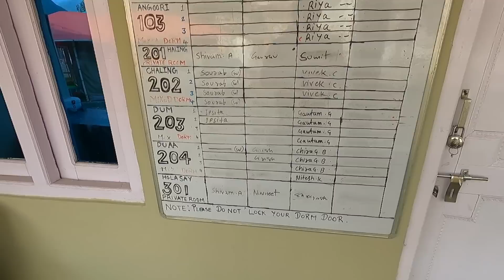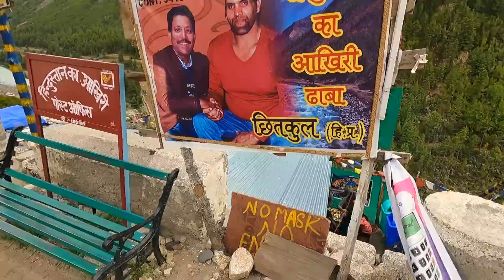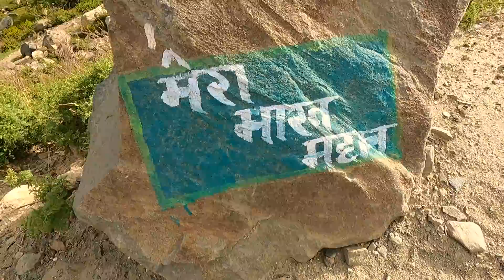Chitkul Village - Work from Spiti Valley & Kinnaur Mountains, Himachal Ep 4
Welcome to Nomadic Niks ; InstaGram - nomadic_niks.

How to Plan to Work From Sangla and Chitkul during Spiti Valley & Kinnaur mountains in HImachal

Are you one of those who are working from home and tired of doing so? Are you missing traveling and thinking about working from the mountains? Do you fancy exploring Himachal Pradesh, Spiti Valley, and Kinnaur district, then you are in right place :)

My journey to explore Kinnaur and Spiti Valley started from Chandigarh towards Shimla district in Himachal Pradesh. One can either reach Spiti from Shimla or Manali. I decided to start from Shimla and ended up in Manali to complete the Spiti Valley circuit. a perfect way to work from MOuntains

Chitkul: Known as India’s last village in Himachal Pradesh is just about 1 hour away from Sangla Valley in Kinnaur District.

The road leading to Chitkul is very beautiful and once you reached Chitkul from Sangla, you feel like you are in a mini paradise. you sit at any place, you feel like you are at a viewpoint. India’s last Dhabha and Last Cafe in Himachal Pradesh is situated at Chitkul. around 4 km away there is The India Tibet Border situated and the walk until there is one of the best experiences to have - you entire Snowcapped mountains and lush green mountains on your way while Baspa river would accompany you throughout. Don't miss CHitkul Cafe to have some coffee with a beautiful view

Stay Option :
Zostel Chitkul - 2.7k per room for 2 or 700/- per bed in 4 bed dorm
there are many tent options available nearby ranging from 1.5k to 2.5k per room per night

Transport to Chitkul -
one can travel from Sangla to CHitkul through bus options which travel at 10:45 am, 12 noon, 1 pm, and 5 pm; and also a 4X4 goes to Chitkul every day at 11
the same bus/cab travels back from Chitkul to Sangla after stopping at CHitkul for 30 minutes
fare - 60/- INR

Eating options :
India’s last dhabha at the Bus stand of Chitkul
Chitkul Cafe

Video shot and edited with the help of:
GoPro Hero 9 Black with Yantralay Tripod
Oneplus 6T with Zhiyun Smooth Q3 Gimble
Music: Epidemic sounds. If you have heard about it the first time, then click on this link to sign up for a free 30 days Trial. They have a superb collection
Editing Software - iMovies on MacBook Pro